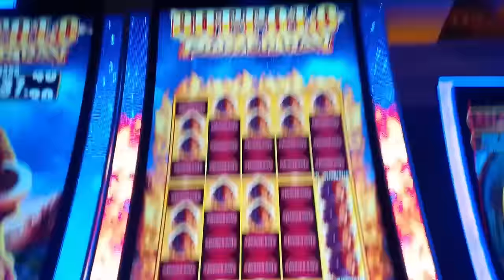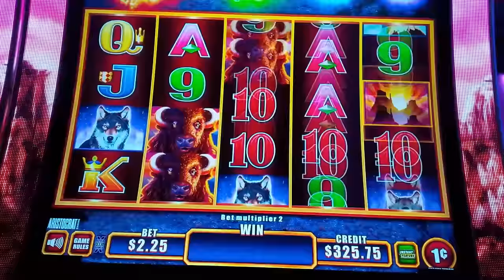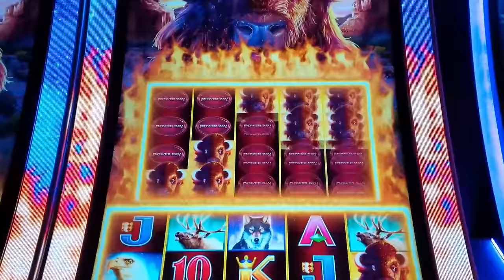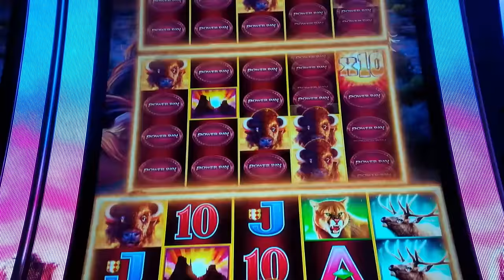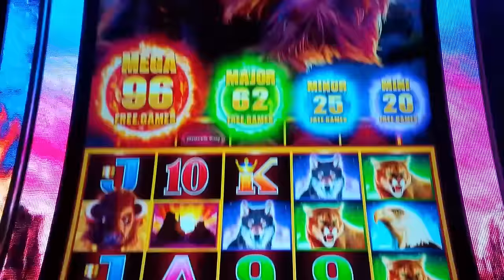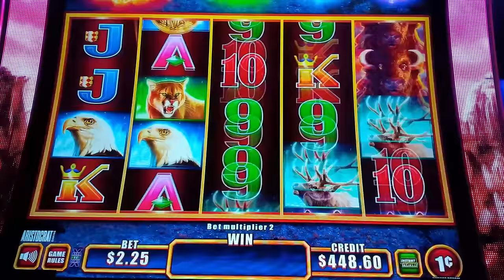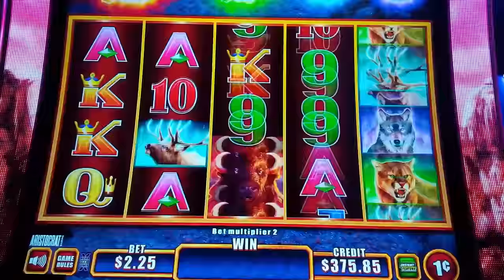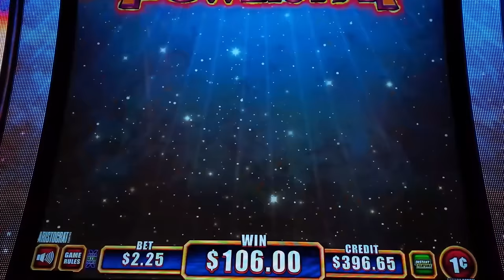Buffalo Power Pay Slot - HOT NEW GAME!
THE LATEST BUFFALO! The Buffalo Power Pay slot machine by Aristocrat!

Buffalo Power Pay is an interesting one which plays like standard Buffalo but the novelty is that landing special fiery Buffalo symbols in a winning combinations initiates the Power Pay Feature, where between 1 and 4 reel sets are added with your winning combination duplicated. The remainder of the reels, if any, then land only Buffalo or multiplier symbols, where reel 5 can land the special 10x multiplier symbol!

During the base game, if you land two bonus coins, there's a chance the special free games meters will increment, which keeps track of Mega, Major, Minor or Mini free game counts. If you land 3 or more special wheel coin symbols, you will be awarded one of these free game counts!

During the bonus, all Buffalo are now the fiery kind to make the Power Pay Feature more easily initiated!

Buffalo is iconic and I landed a 1ST SPIN JACKPOT on Buffalo Or check out my Buffalo Chief JACKPOT VIDEO

0:00 Buffalo Power Pay Intro
10:13 Free Games Feature!
20:51 THE RUMBLE!!!
25:19 Free Games Feature!
36:55 THE RUMBLE AGAIN!!!
40:34 Free Games Feature!